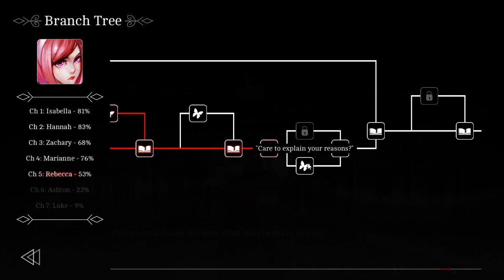Let's Play The Letter (B-Sides): Part 14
I don't know where I want this Ash/Rebecca relationship to end up, and frankly I don't think they know either.